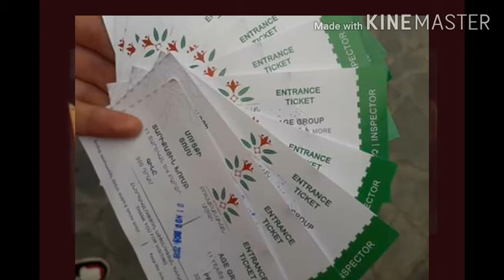Imam Zainul abedin ka khutba|Imam Sajjad ka waqia|Imam sajad masaib status|Derbar e yazeed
this video is about Darbar e Yazeed,clean shave man,sharab piny waly,shitrange,audio research of jaffar tayyar sheraziImam Zainul abedin ka khutba|Imam Sajjad ka waqia|Imam sajad masaib status|Derbar e yazeed